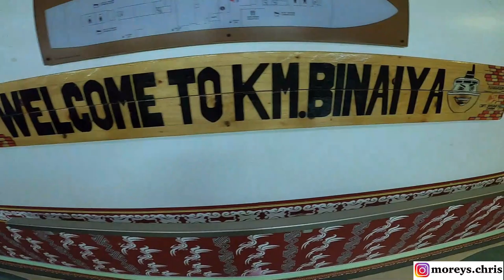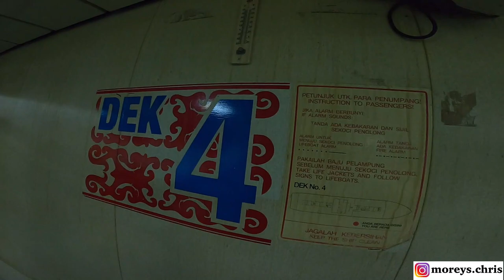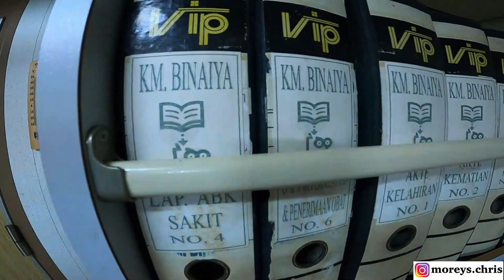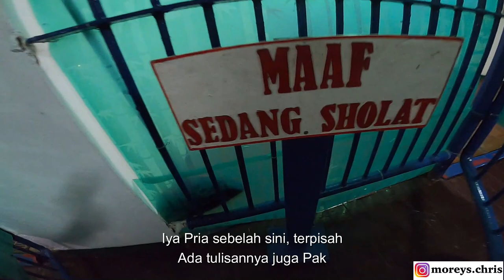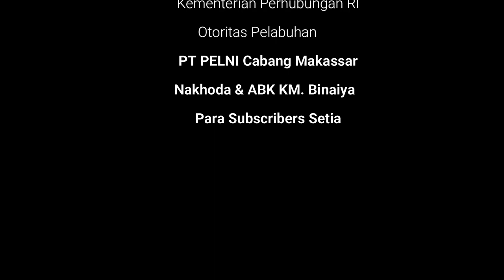GREBEK KAPAL PELNI KM. BINAIYA DI PELABUHAN MAKASSAR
Grebek KM. Binaiya di Malam Hari di Pelabuhan Makassar.
Selengkapnya Silahkan Ditonton ya.